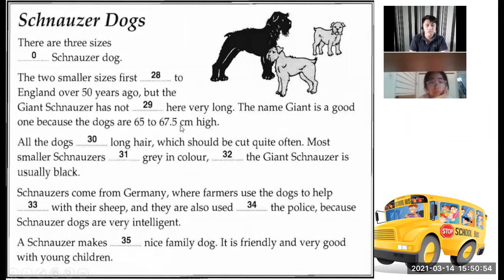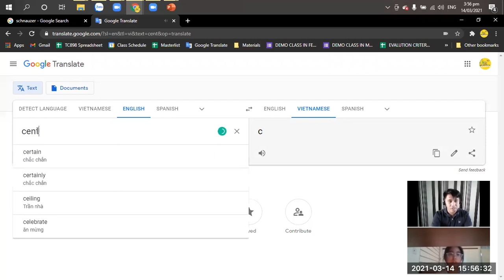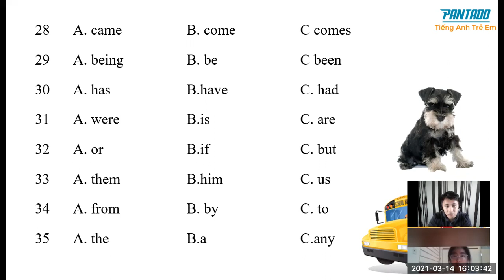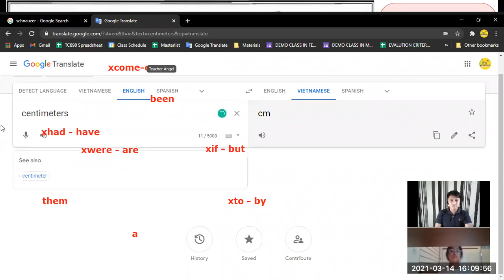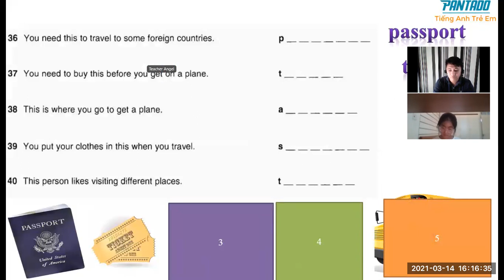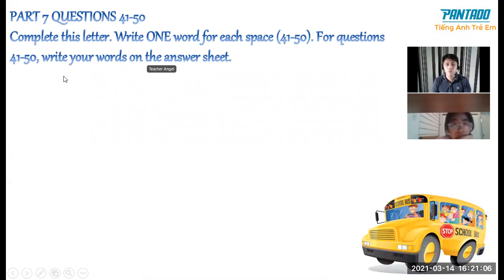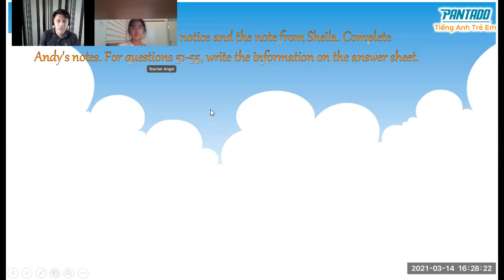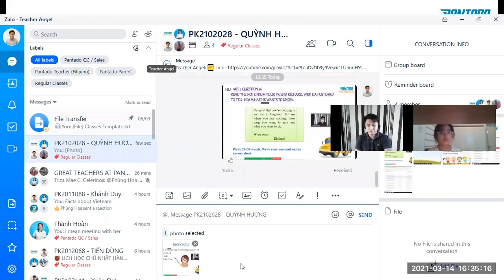PK2102028 - Day06 (14-Mar-21 02:50PM to 03:35PM)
Teacher Angel's Class with Quỳnh Hương
Lesson 06 KET Reading 1 Last Part